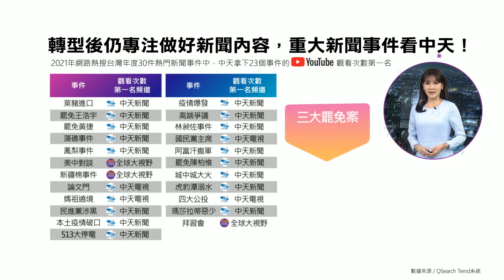觀看次數第一名!網路熱搜年度30件"公投、罷免、國際" 中天拿下23個｜張若妤篇@中天財經頻道CtiFinance